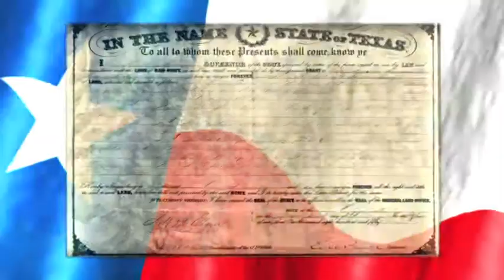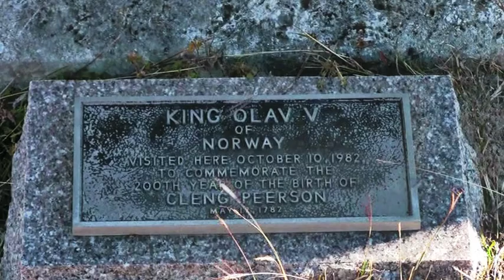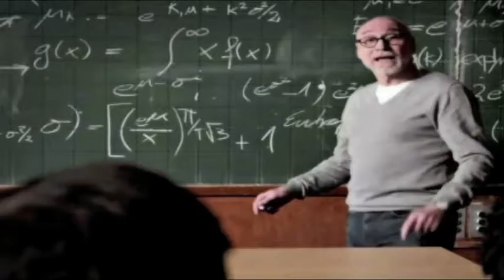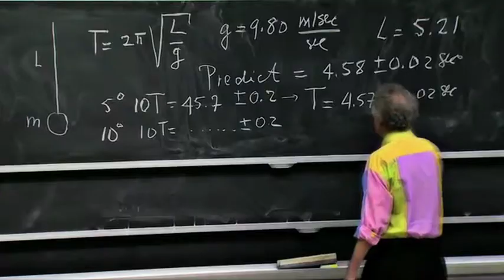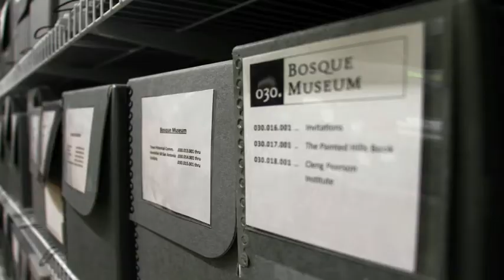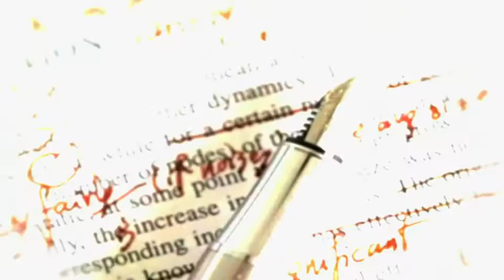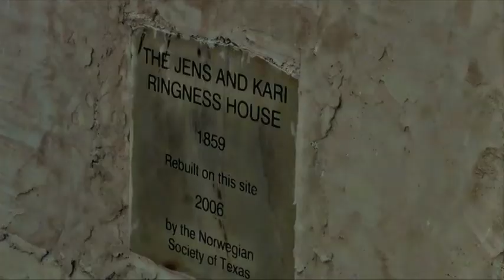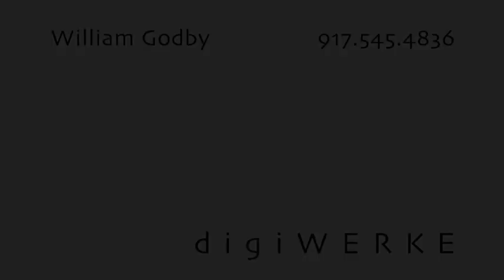Cleng Peerson Institute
Cleng Peerson Institute is a 501c3 non-profit.